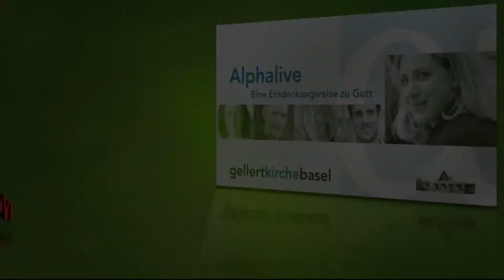Alpha live (Jungle)